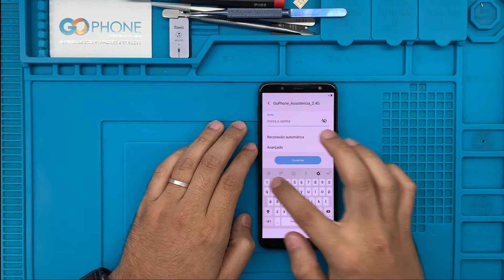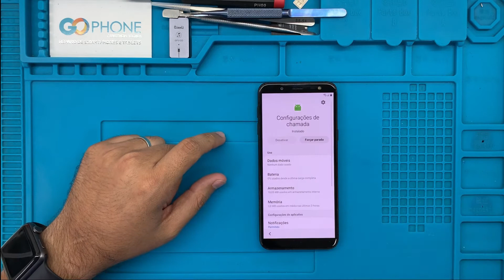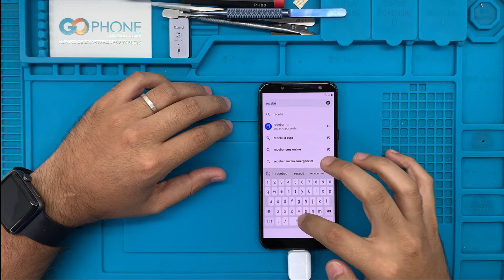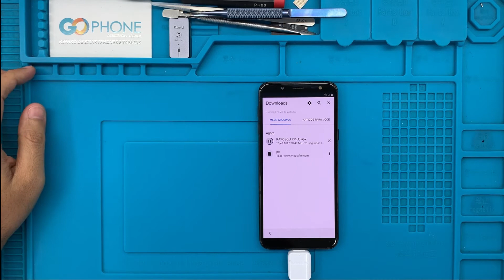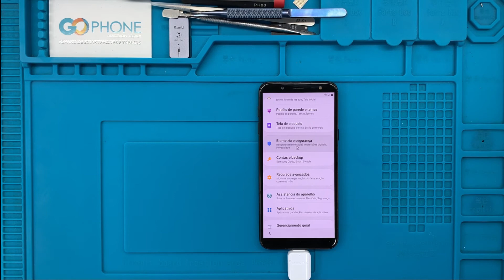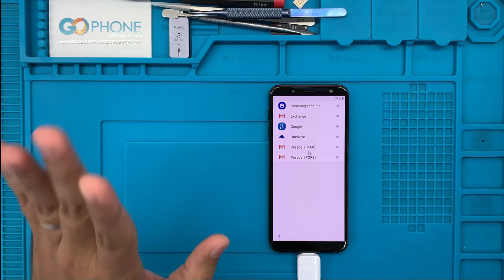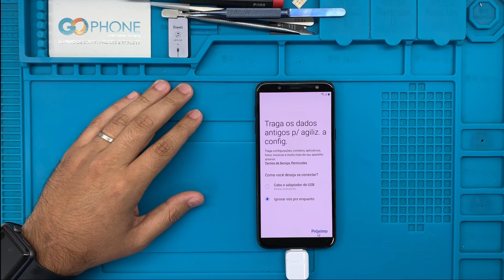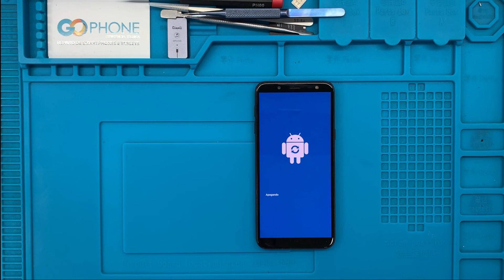COMO DESBLOQUEAR/REMOVER CONTA GOOGLE SAMSUNG ANDROID 9 J600, SEM PC, SÓ COM WIFI EM 2020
Nesse vídeo do Canal do SP, vamos mostrar como remover conta google Samsung galaxy J600 Android 9, mas também serve para vários androids 9, tem que testar mesmo, já fizemos alguns aqui e resolvi gravar para vocês, o patch do meu aparelho era de Fevereiro de 2020 mas já fiz com patch de Julho de 2020.
Deixa seu comentário aqui para fortalecer o canal e mostrar quando vocês fizeram.

⚠️ NÃO ESQUECE DE AGRADECER FAZENDO SUA DOAÇÃO AQUI⚠️

Esse vídeo foi inspirado no Raposo Maracutaia, tamo junto.

Arquivos necessários para o desbloqueio:

Digita no google chrome👇👇👇
👉 so recebe inforcell